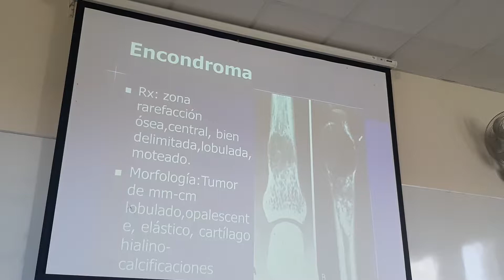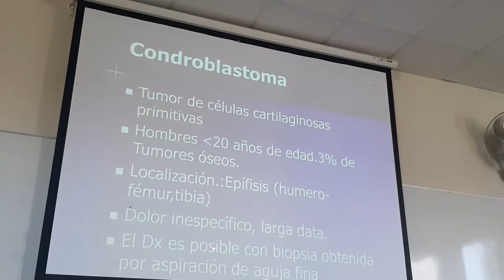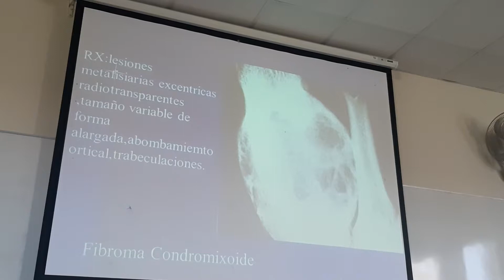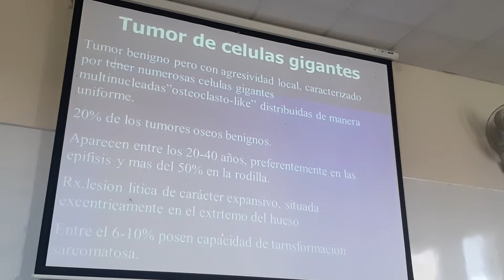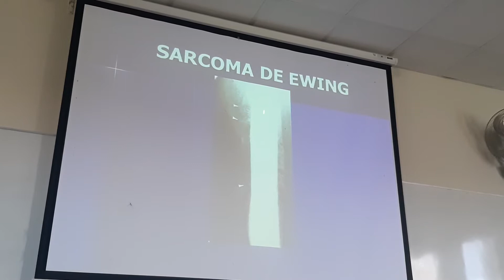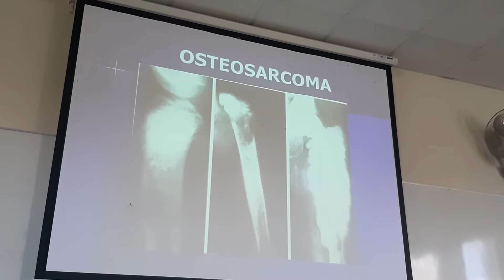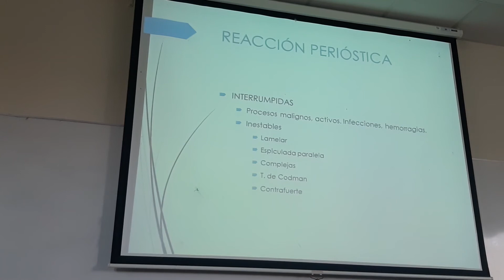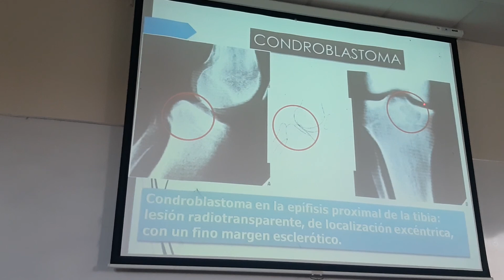Diagnóstico por imágenes - Tumores óseos - Dr. Hoyos (II/IV)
USMP FN
Diagnóstico por imágenes
Clase de tumores óseos, a cargo del Dr. Hoyos